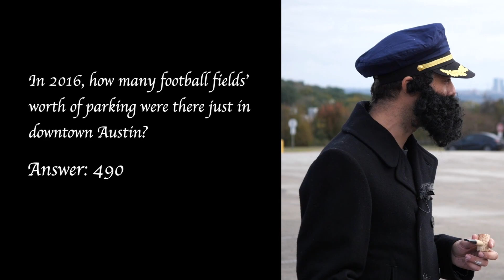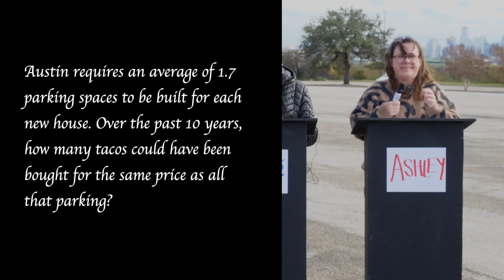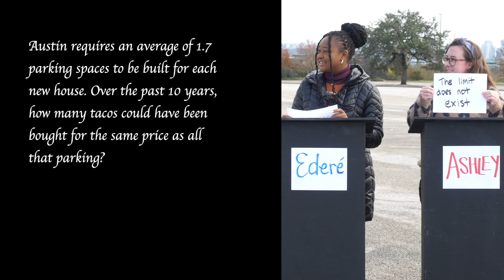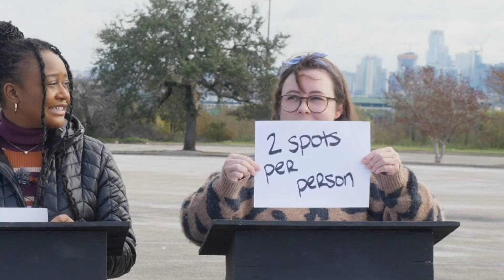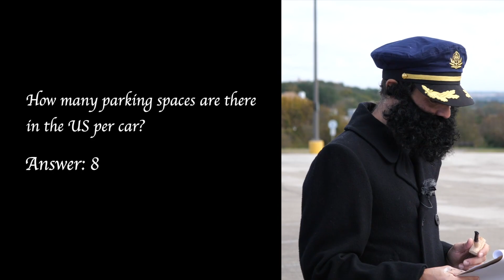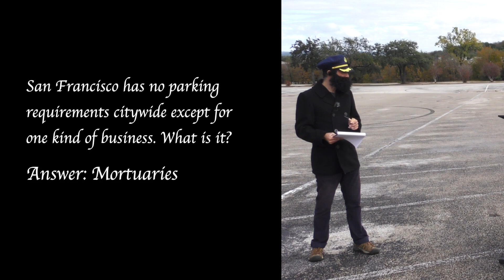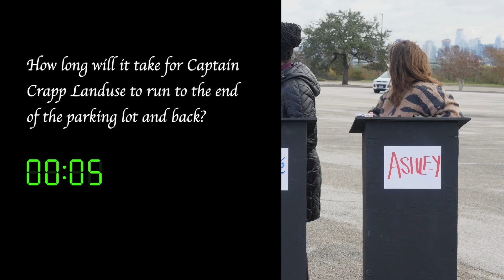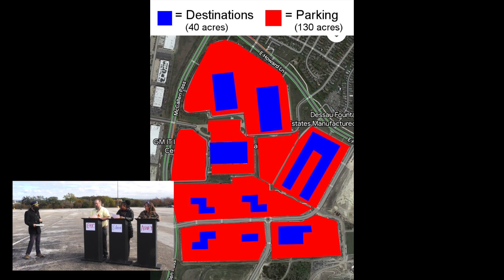Captain Crapp Landuse's Sea of Parking Quiz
The highest and best use of land is clearly parking - Join the Austin Campaign for Parking Reform - donate to the cause, (Don't tell Captain Crapp Landuse!)

This entertaining and informative interlude was first shown in two segments at the CNU-CTX 2021 Forum - Over Parked and Under-Performing: Why Cities are Reconsidering the Rules that Govern Free Parking which featured Donald Shoup as the keynote speaker and was broadcast on Wednesday, December 8, 2021. We'll have links to that program available soon.

Captain Crapp Landuse and his motley crew of contestants sail into the Sea of Parking that covers Austin and much of the US. Ahoy! ⚓️

00:00 - Sea of Parking game show
10:16 - Sea of Parking photo contest

Conceived, directed, and produced by Adam Greenfield

Production support by Mateo Barnstone and CNU-CTX

I hope you got a kick out of this humorous look into the necessity for parking reform, now.

This video was shot by and is hosted by me, John Simmerman.

My Personal Call To Action:
- And if you haven't yet done so, please subscribe to the Channel and don't forget to "Ring" that notifications bell; this lets you know when I post a new video or schedule a premiere.